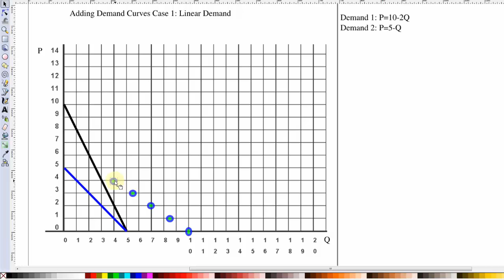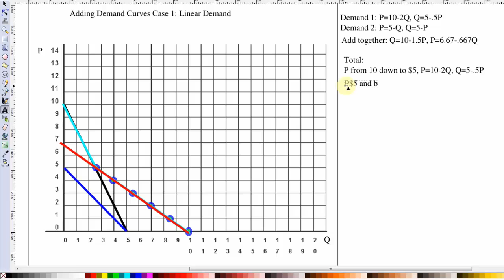How to Add Two Linear Demands: Microeconomics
How to add two linear demand functions, step by step.